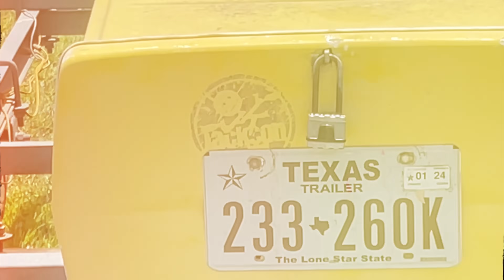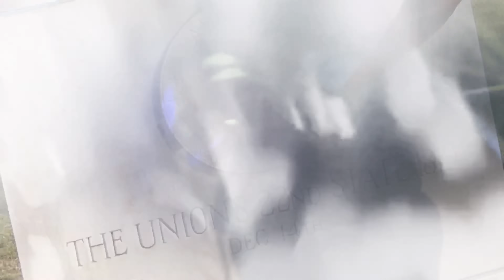Bayou - Rap'n A$$ Deejay ( The Spoils Of War III ) Official 4K Music Video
bayou - by rap'n a$$ deejay now out on ( soundcloud )  & Audiomack Now @RapnAssDeejay  GO RUN IT UP NOW !